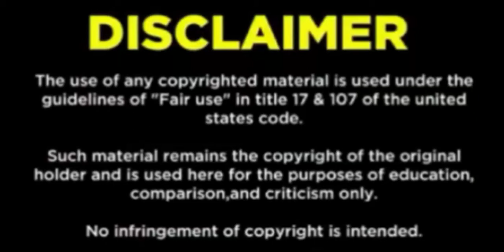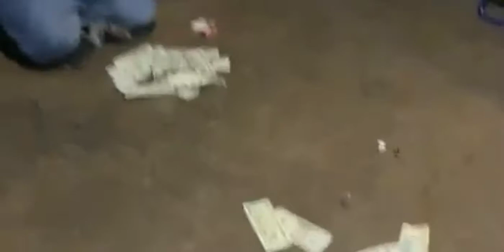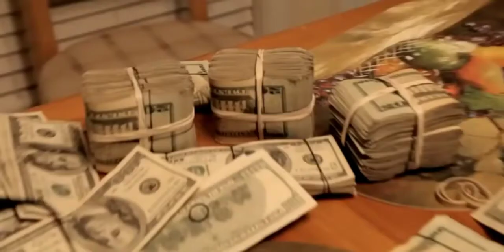players Ride Clean by D.H.M. produced by Dallas Rukus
a song about fun times chilling in South Dallas.